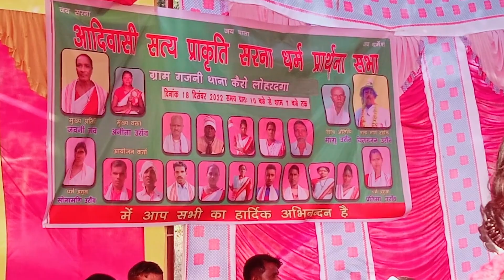प्रतिमा उरावं का सुन्दर वक्ता